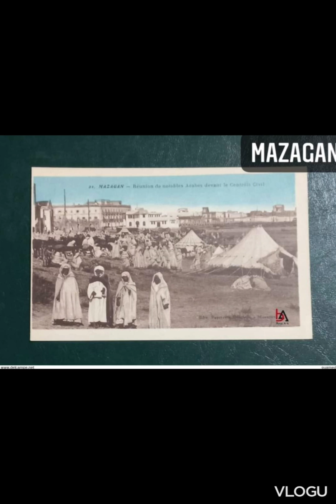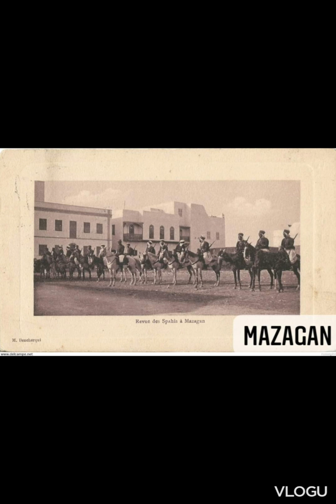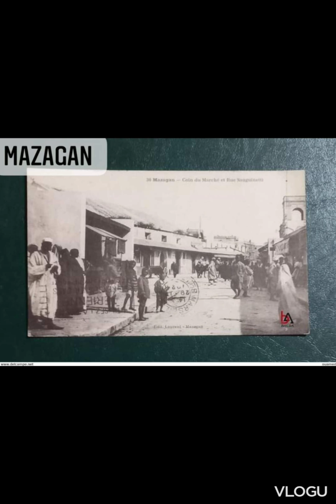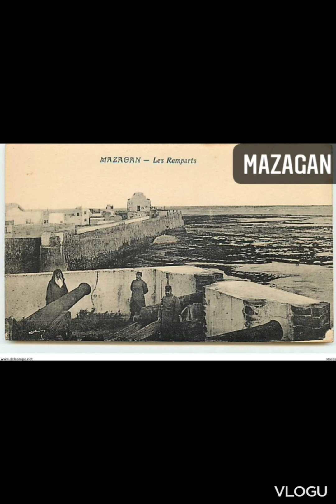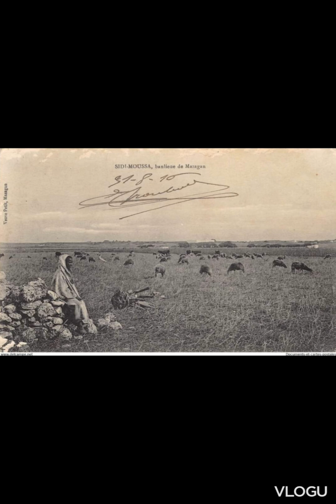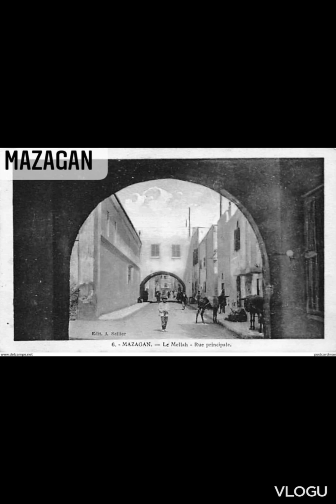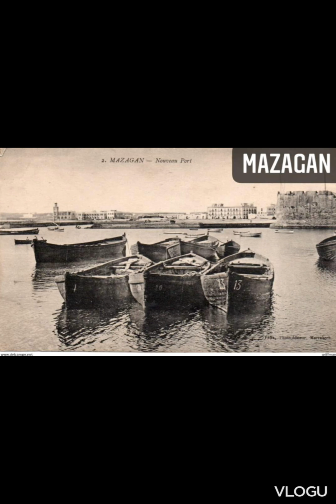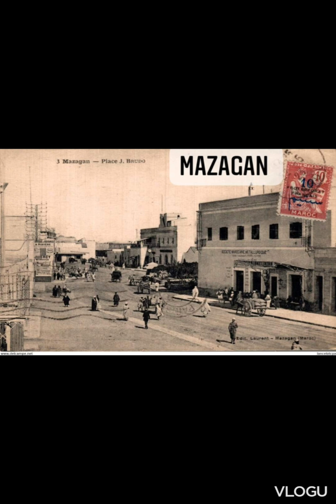مازاكان مدينة الجديدة❤❤❤ la nostalgie